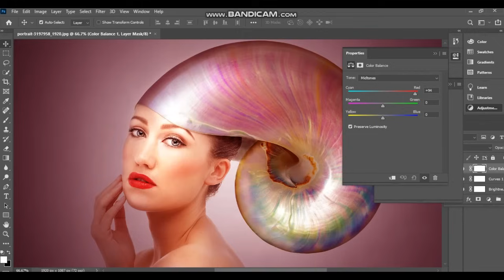THE MASTERING IN TAPA TAP EDITING IN PS 04/02/24